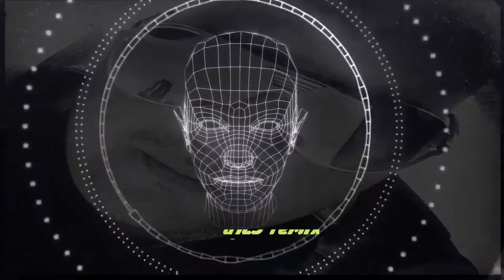Right in the night- Jam & Spoon (djLS remix)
The Motivation of Music Art